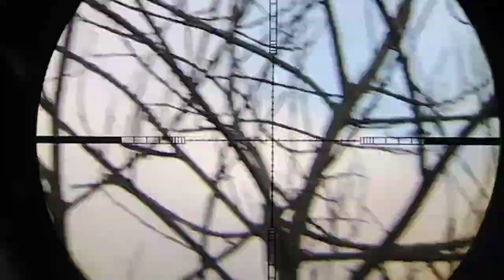sampai bingung mau nge shot yang mana hunting punai di dekat kamar tidur nya burung punai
hay sahabat hunter vidio kali ini hunting punai lagi ya kawan perburuan kali ini kita begal burung punai nya saat mau pulang tidur  dan sangat banyak burung punai nya dan poin juga lumayan cukup buat lauk ,dan tidak kupa saya ucapkan trima kasih banyak buat teman sahabat hunter yang masih setia masih mendukung chaner saya semoga tuhan yang membalas amin amin amin ya robalallamin🤲🤲🤲
karna tanpa dukungan dan suport dari sahabat hubter chanel saya tidak akan berkembang 🙏🙏🙏kalian para sahabat hunter pangkoh👍👍👍isthebest,👍👍👍👍